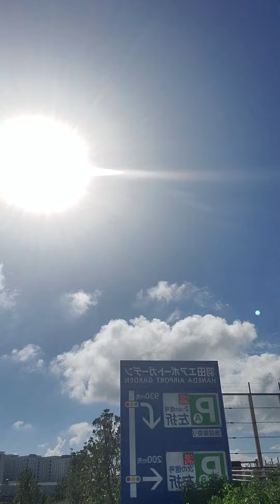August 29, 2020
going to work by bycicle in japan